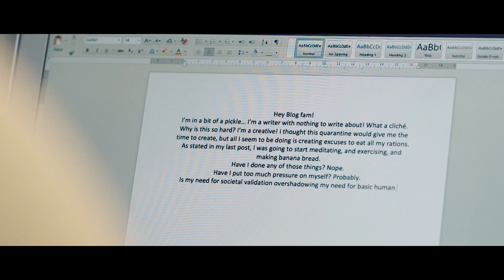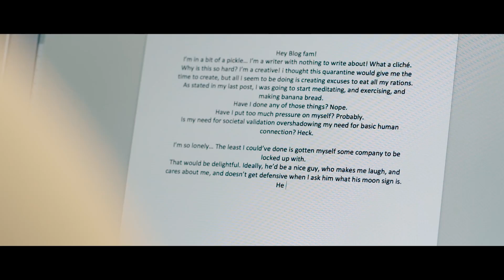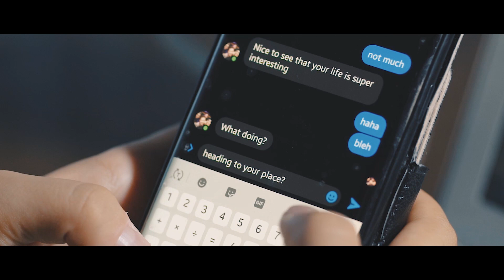LOVE, DATING AND SEX IN MEDIA - Bonus Short Film "The Quarantine Diaries"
This week Andrea and Ryan discuss the expectations and realities of how love, dating and sex are portrayed in Hollywood and indie films.

We all know life isn't like the movies but do we still act like it is? Do nice guys ever get the girl? Do women want bad boys? Does dating advice from movie ever work?

Reviews of Crazy Stupid Love, The Notebook, Fifty Shades of Grey, Two and a Half Men and Hitch